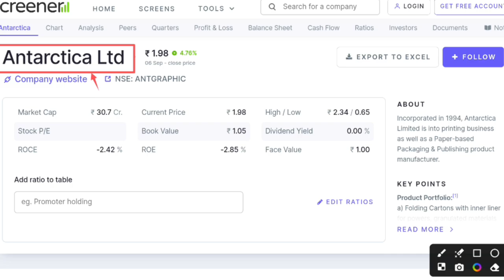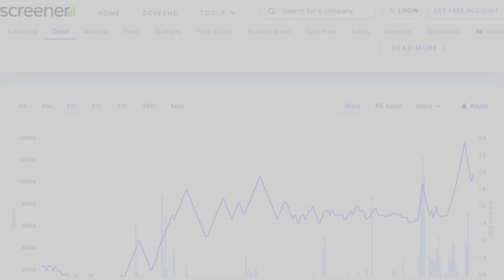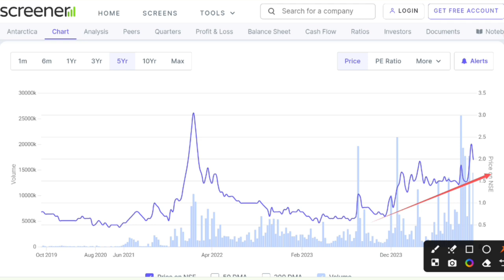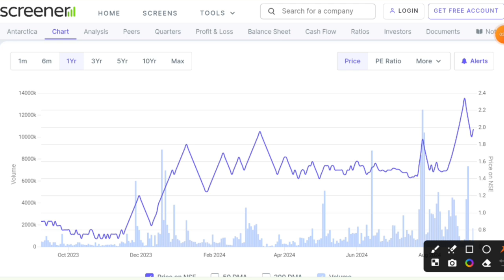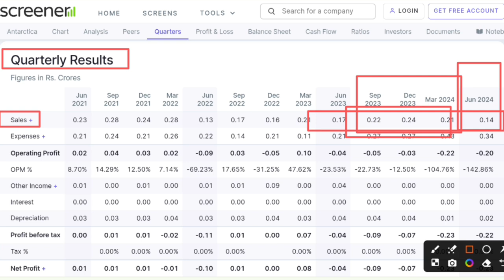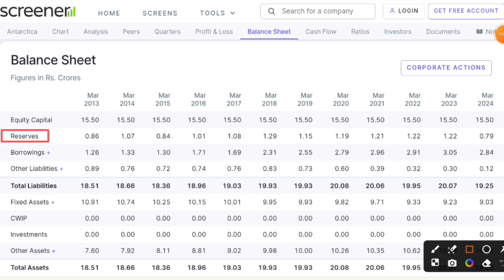Antarctica share news today | Antarctica ltd share latest news | Antarctica ltd share analysis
In this video you will know about Antartica ltd share latest news and updates.

Hash Tags -

Please Note:-